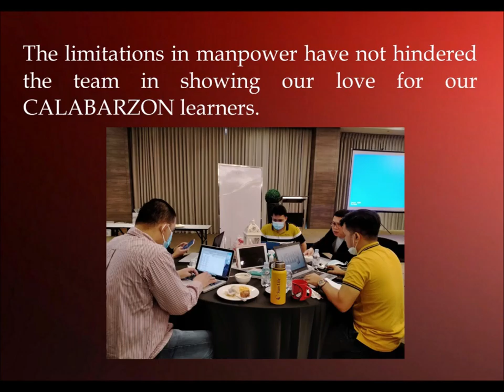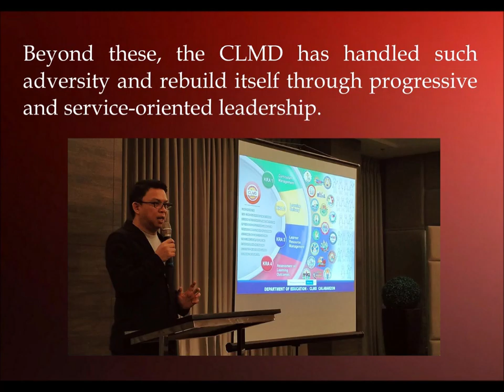35 CLMD Filler 1